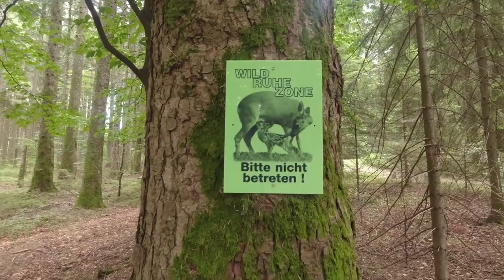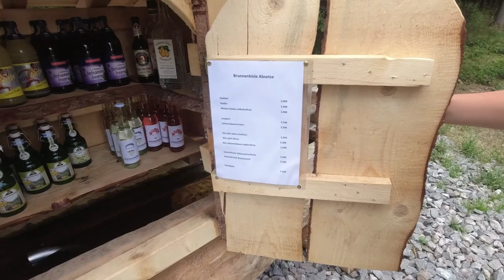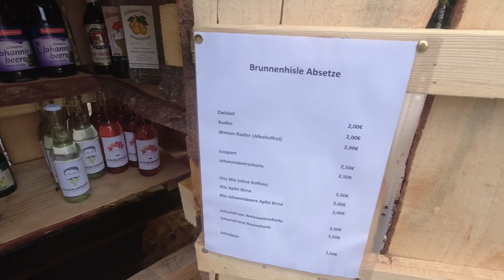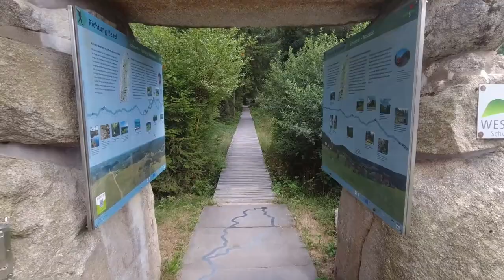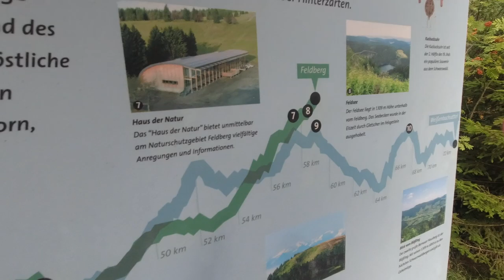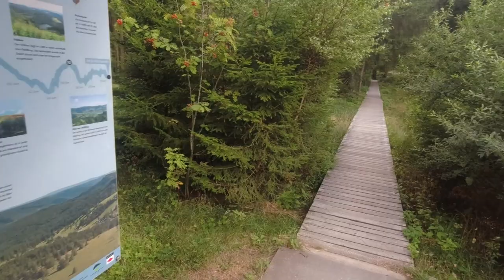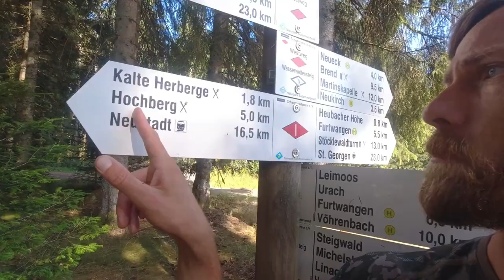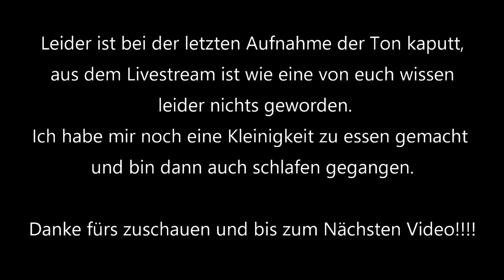Schwarzwald Westweg Teil 4 (Tag 8-9) auf zum Titisee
n diesem Video wandern wir den Westweg, quer durch den Schwarzwald. Viel Spaß beim Zuschauen.
Fanpost Adresse:
MarvCon TV